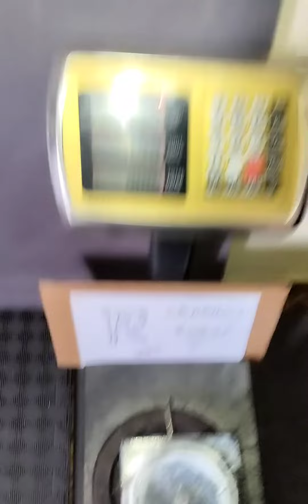Emmanouil Marizas (GRC) "EVIL HUB HOLD" - 10 KG 22 sec(LH)